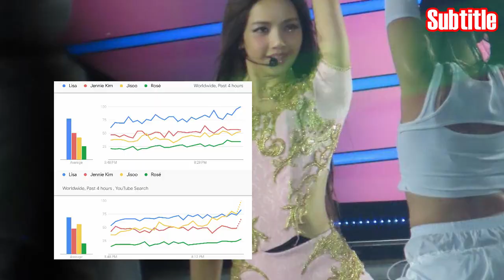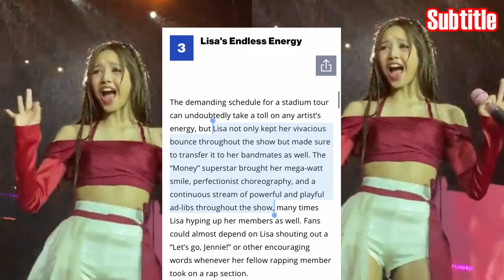Lisa adalah Alasan Energi Tanpa Batas Untuk Blackpink! Superstar Money LISA!Kampanye LisaxBvlgari!